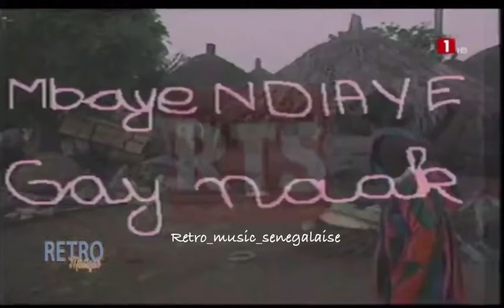Mbaye Ndiaye - Gay Naak